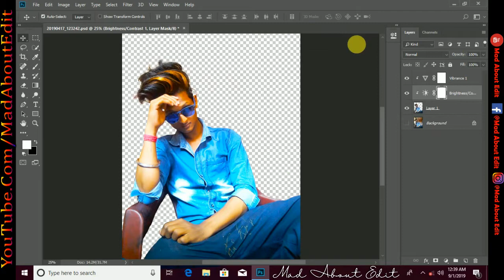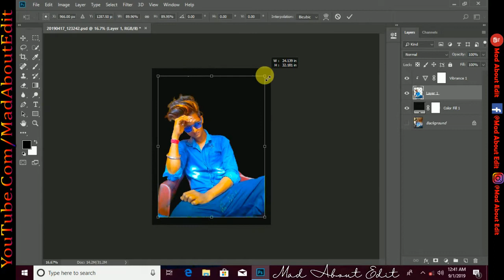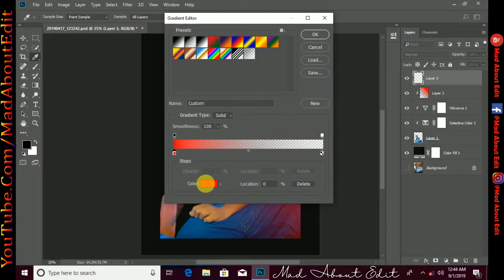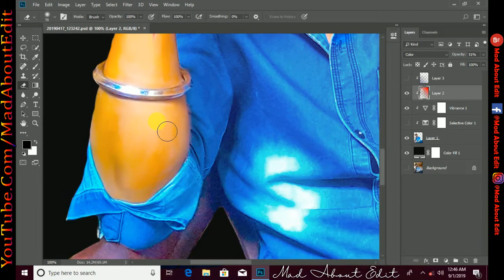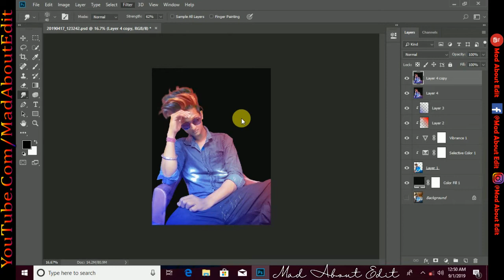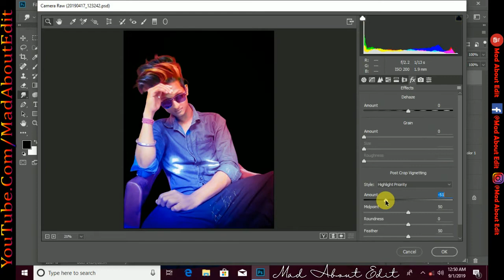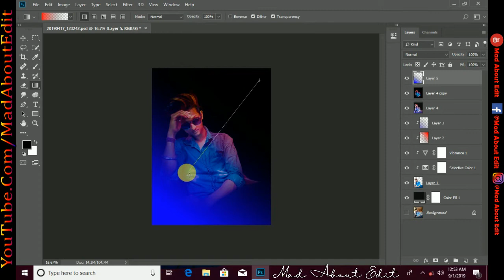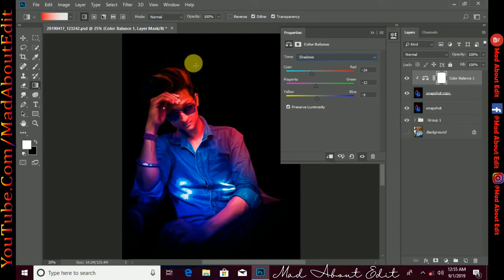Photoshop Dual tone Editing Tutorial ! Dual Tone Editing In photoshop !Dual tone edit !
DOWNLOAD ALL THE LATEST PNG AND BACKGROUND ON MY FACEBOOK PAGE
LINK MENTION BELLOW
Hello Dosto
TO DOSTO AJ IS VIDEO HUM EDITING SHIKHENGE OR YE EDITING
BOHOT MAST HONE WALA HAI AGAR UPNE AVI TAK NAHI DEKHA TO
JAKAR AVI PURA VIDEO DEK LO OR EK VI STEP MISS MAT KARNA
OR AGAR KOI VI STEP NAHI SAMAJ MAI ATA HAI TO REPEAT KARKE
DEKHO OR AGAR FIR VI SAMAJ NAHI ATA HAI TO NICHE COMMENT
KARO MAI USKE REPLY ZARUR KARUNGA OR DOSTO AGAR KOI VI
PROBLEM AYA TO NICHE COMMENT KARO YA FIR HAMARE FACEBOOK
PAGE KA LINK NICHE HAI JAKE WAHA COMMETN KARO YA FIR MAGGASE
KARO HAI UPKA HELP ZARUR KARUNGA.OR AGAR KOI VI PNG YA FIR
BACKGROUND CHAHIYE TO HAMAREE FACEBOOK PAGE MAI AVAILABLE
HAI JAKE UPLOG WAHA SE DOWNLOAD KAR SAKTE HO.
OR IS VIDEO MAI HUM SHIKHENGE
photoshop tutorial,photoshop tutorial ,photoshop tutorials ,
adobe photoshop tutorial ,photoshop manipulation tutorial
,adobe photoshop,photoshop cs6 tutorial
tutorial photoshop ,photoshop manipulation ,photoshop cc tutorial
,photoshop cc,photoshop effects,
photoshop tutorials photo effects,photoshop cs6,how to use photoshop,
photoshop tutorial cs6,photoshop tutorial 2016,photoshop tutorial 2017
,bangla photoshop tutorial,how to edit image in photoshop
photoshop filtter,how to edit image in photoshopphotoshop editing,photo
 editing,adobe photoshop,photoshop photo editing,photoshop editing tutorialphotoshop
 cc tutorial,editing,photoshop manipulation
photoshop cs6 tutorial,photo editing photoshop,photoshop manipulation
tutorial,how to use photoshop,adobe photoshop (software),photoshop video editing
,photoshop image editing,photoshop editing videos,learn photoshop
how to do,classic dark background e
futuristic photo editing,viral instagram photo editing,picsart dark tone
 effect,dark tone portrait,dark tone low key,shading effect picsart,picsart photo
 editing video,free picsart editing tutorial
dslr blur in picsart,picsart dslr effect,real dslr effects in picsart
SO HOPE YOU LIKE THIS
FOR MORE INFORMATION MORE SUPPOERT
-:COPYRIGHT DISCLAMER :-